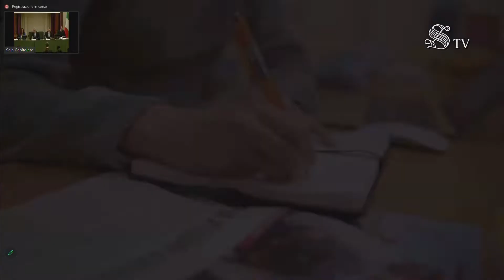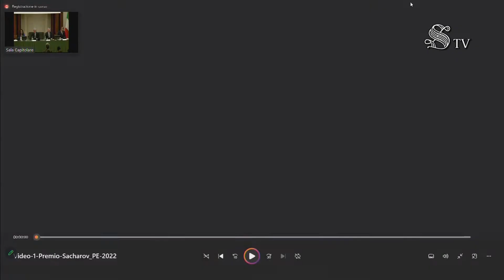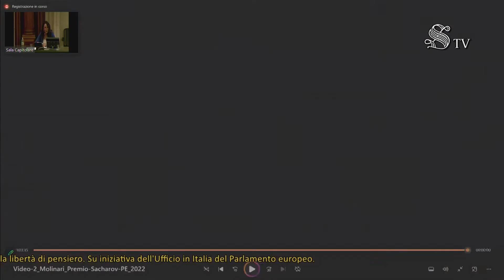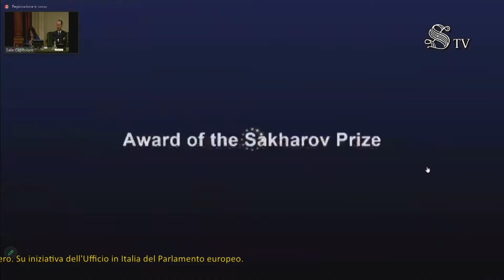Roma - Premio Sacharov 2022: cerimonia di consegna in Sala Capitolare (14.12.22)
- Roma - Premio Sacharov 2022: cerimonia di consegna in Sala Capitolare
Mercoledì 14 dicembre 2022, la Sala Capitolare presso il Chiostro del Convento di Santa Maria sopra Minerva ha ospitato la cerimonia di Consegna del Premio Sacharov 2022, l'onorificenza assegnata dal Parlamento europeo ai difensori della libertà di pensiero. Il vincitore dell'edizione di quest'anno è stato il popolo ucraino, rappresentato dal suo Presidente, dai leader eletti e dalla società civile. Per l'occasione, l'Ufficio del Parlamento europeo in Italia ha organizzato l'evento di riflessione sul ruolo della UE nella difesa dei diritti umani nel mondo che si è svolto anche in collegamento da Strasburgo. Il Premio Sacharov 2022 è stato consegnato dalla Presidente del Parlamento europeo, Roberta Metsola.  (14.12.22)